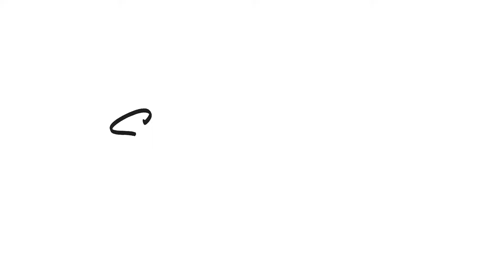Cranberry Orange Icebox Cookies | Sally's Baking Recipes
These cranberry orange icebox cookies are buttery shortbread-like cookies flecked with chewy dried cranberries and fragrant orange zest. For a sparkly edge and sweet crunch, roll the logs of dough in coarse sugar before slicing and baking.